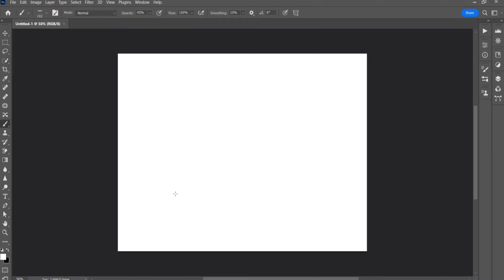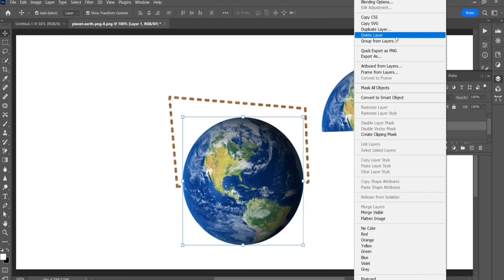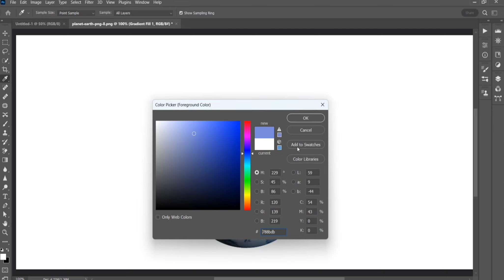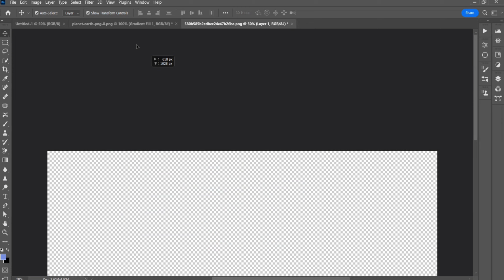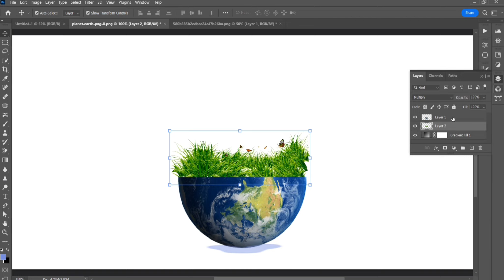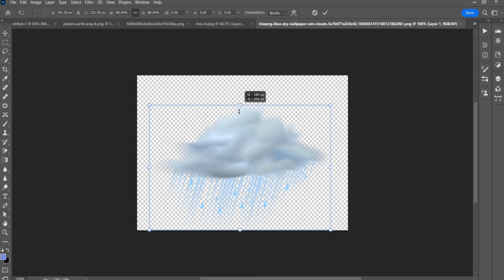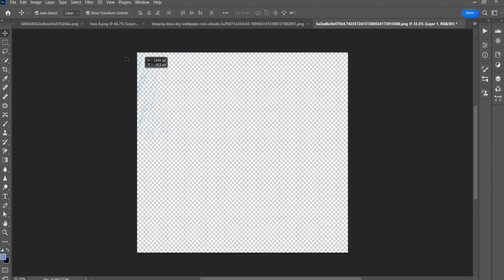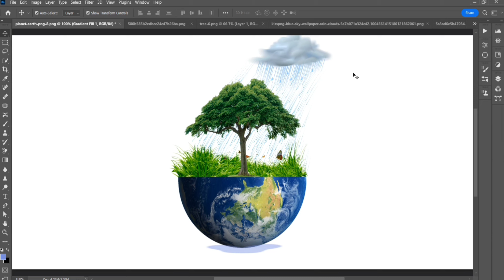How to Create a 'Plant a Tree, Save the Earth' Manipulation.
Welcome to SubhankarGraphic.

About this Video :
This is a Photoshop tutorial.In this video,we will Manipulation the best way to Plant a tree save the Earth.

     ©Copyright Warning©
This video owner SubhankarGraphic !